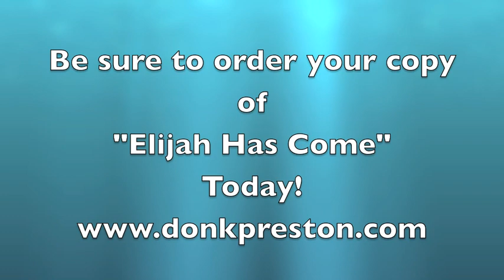Refuting Lance Conley's book_-Hope Resurrected #26 A Summary of Romans 11:26-27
This video- our last on Romans 11:26-27, exposes the vacillation of Lance Conley in his claims about Romans 11. His rejection of the prophetic source- and hope- of Romans 11 is more than revealing.